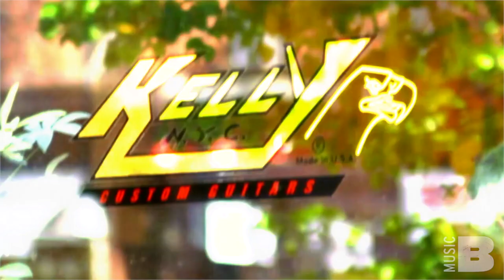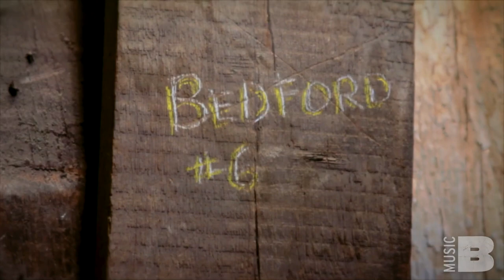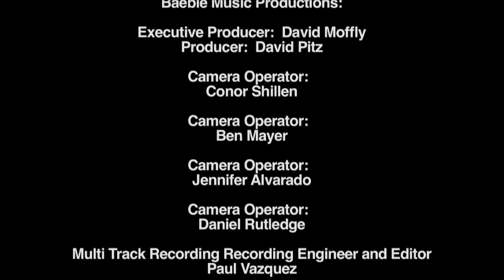The Floating Bridge - Hosted by GE Smith || Baeble Music